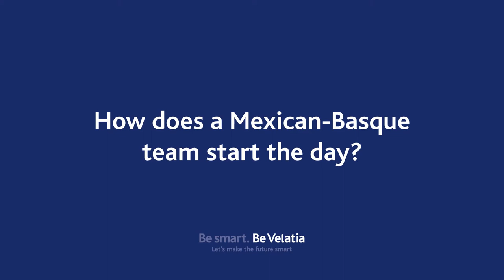How does a Mexican-Basque team start the day?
David is part of the Marketing Marketing and Communication team at Ikusi with Joseba, his colleague from San Sebastián (Donostia).

They are part of our velatiapeople. A team of more than 3,300 people sharing the dream of creating tomorrow’s technology to make the world a smarter place and improve people’s lives.